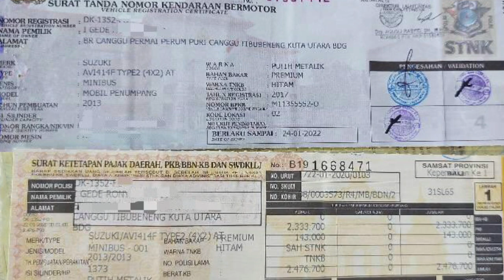MOBIL BEKAS MURAH ERTIGA GL AUTOMETIK 2013 JUAL TERMURAH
ERTIGA GL AUTOMETIK
DETAIL SPESIFIKASI

Skor                B
No. Polisi       DK1352FO
Year                2013
Transmition   AT
Color               PUTIH
KM                  71609
Kepemilikan STNK Perorangan
Lokasi               DENPASAR
STNK               ADA
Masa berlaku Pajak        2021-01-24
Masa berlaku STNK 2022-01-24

DETAIL SPESIFIKASI  BODY
Power Window       OK
Electric Mirror        OK
Cat Body                 OK
Pintu belakang kiri baret dan penyok
Pilar Pintu               OK
Handle Pinto          OK
Lisplang  lisplang kiri baret dan penyok
Fender Belakang   OK
Bemper Belakang Baret
Pintu Bagasi           OK
Fender Depan         OK
Bemper Depan  Baret
Grill                              OK
Kap Mesin                  OK
Panel Atap                 OK
Kaca Depan               OK
Kaca Jendela            OK
Spion                          OK
Kaca Belakang          OK
Lampu Depan            OK
Lampu Belakang       OK
Ban                              OK
Velg                             OK
Disc Brake                  OK
Brake Pad                   OK
Master Rem               OK
Shockbreaker            OK
Link Stabilizier           OK
Rack Setir                   OK
Knalpot                       OK
Upper-Lower Arm     OK
Faktur Asli                 OK
NIK Asli                      OK
Bebas Tabrakan Besar OK

INTERIOR
Airbag                         OK
Central Lock              OK
Sistem Audio             OK
Panel Indikator          OK
Setir                             OK
Panel Dashboard       OK
Rem Tangan               OK
Pembuka Kap Mesin OK
Switch Lampu             OK
Switch Wiper               OK
Klakson                        OK
Jok                               OK
Console Box               OK
Door Trim                    OK
Kaca Film                    OK
Handle Pintu               OK
Plafon                          OK
Karpet Dasar              OK
Buku Servis                N/A
Buku Manual              N/A
Dongkrak & Kunci      N/A

Tidak Ada Indikasi Banjir OK

LAINLAIN
Gesekan No Rangka     OK
Gesekan No Mesin        OK
Kunci Kontak                  OK

MESIN
Asap Knalpot                  OK
Sistem AC                       OK
Rem ABS                         OK
Power Steering               OK
Oli Mesin                         OK
Oli Transmisi AT            OK
Oli Rem                            OK
Oli Power Steering         OK
Air Radiator                     OK
Mesin Bebas Rembes   OK
Pengisian Aki                 OK
Dinamo Ampere             OK
Pompa Pwr Steering      OK
Kompresor AC                 OK
Water Pump                     OK
Belt                                     OK
Fan                                     OK
Radiator                             OK
Suara Mesin Normal        OK
Getaran Mesin Normal    OK
Starter Mobil Normal        OK
RPM Stabil                          OK
Setir Tidak Baret/Bunyi        OK
Ketebalan Kampas Kopling OK

Harga 110 Nego sampai Deal
 Silahkan WA saja
sy dengan dedi,
Terima kasih